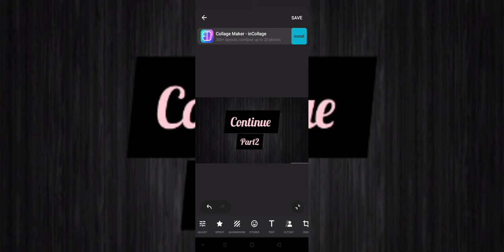Play Eyes the Horror game gaming Gaming Lite Gurgen